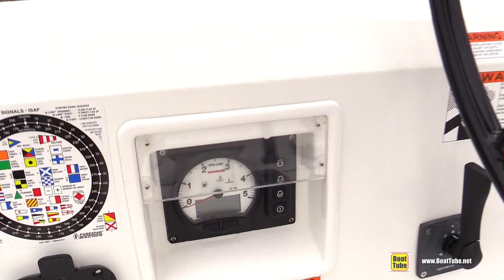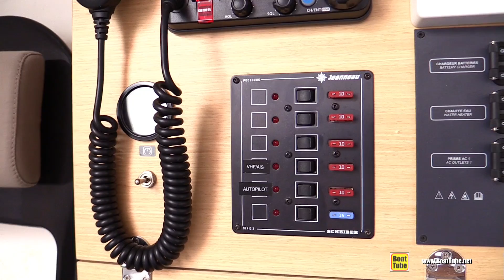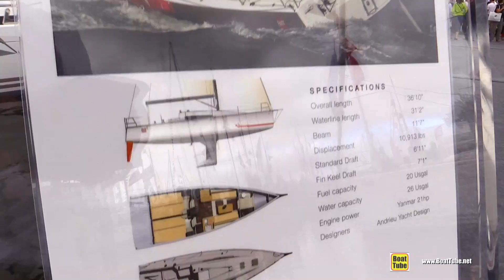2016 Jeanneau Sun Fast 3600 - Deck and Interior Walkaround - 2016 Annapolis Sailboat Show